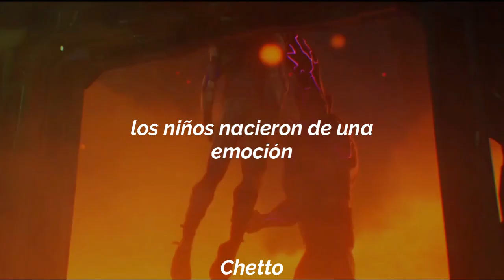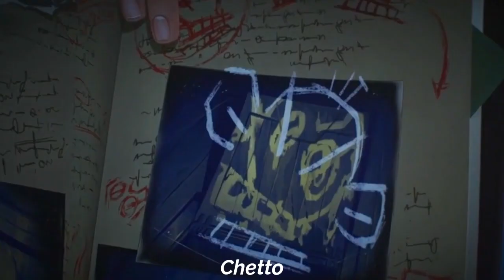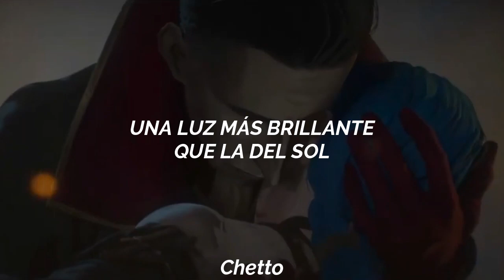La canción de "It feels like flying but Maybe We're Dying"// Dream Sweet In sea Major💙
Espero te gustará el vídeo
lo hice con mucho esfuerzo
y amor uwu
༺۵༻
Si quieres puedes seguirme en tik tok
Si quieres puedes seguirme en instagram